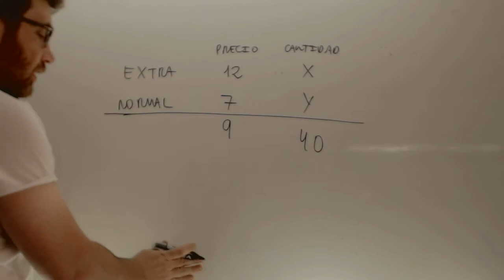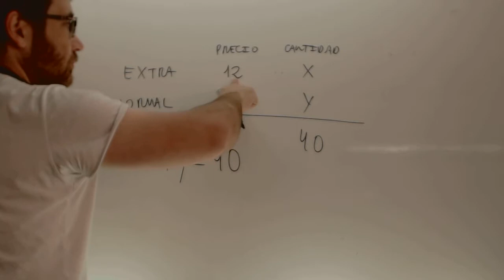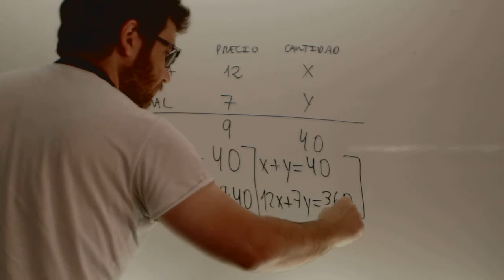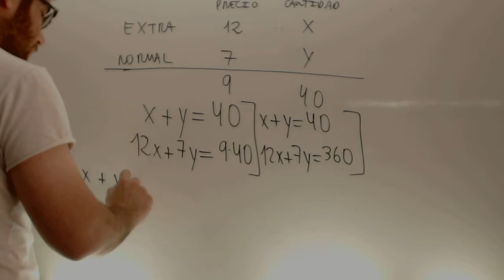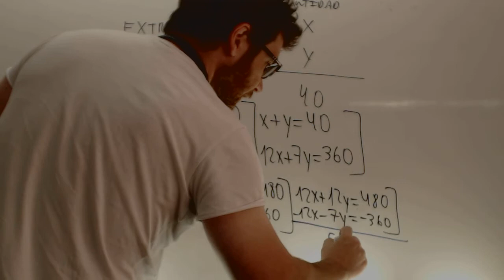Problemas Sistemas de ecuacione Mezclas Matematicas Acceso CFGS Academia Usero Estepona